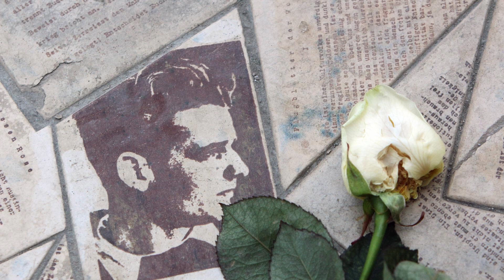DLF 22.09.1918 Hans Scholl geboren. Vom Nationalsozialisten zum Widerstandskämpfer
Hans Scholl war ein Vordenker der studentischen Gruppe Weiße Rose, die ab 1942 zum Widerstand gegen das NS-Regime aufrief. Gemeinsam mit seiner Schwester Sophie wurde er gefasst und hingerichtet. Vor 105 Jahren wurde er geboren.

Dittrich, Monika